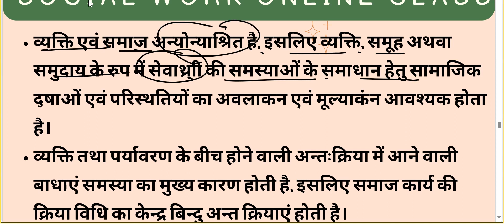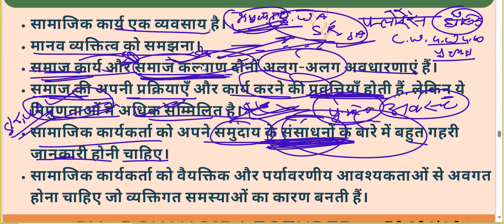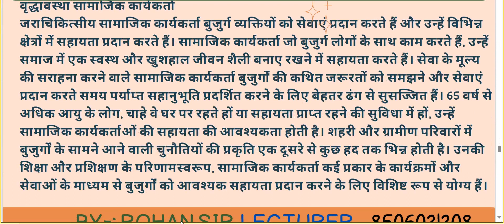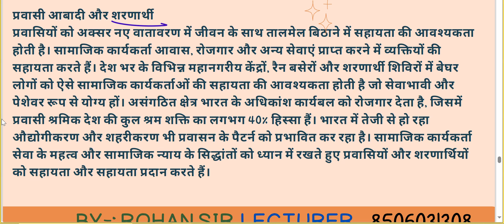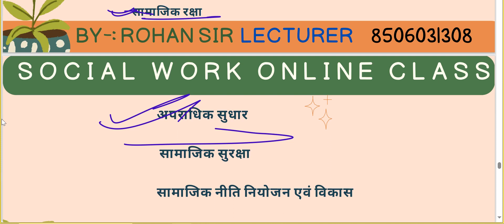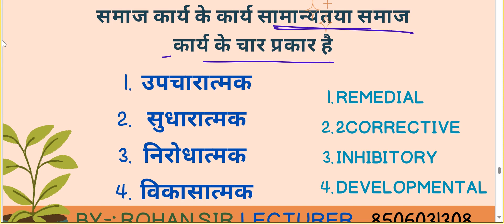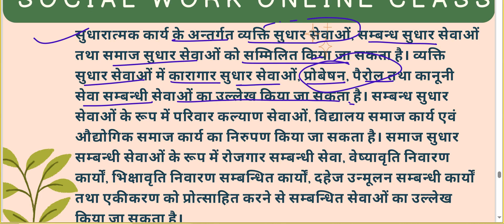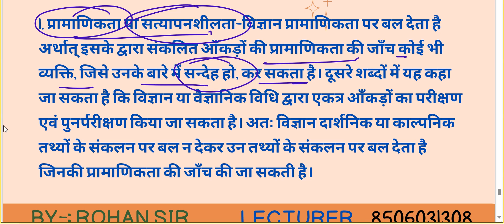P-3 समाज कार्य क्षेत्र || समाज कार्य प्रकृति || मौलिक मान्यता ||UGC NET MPSET DSSSB 2024 SOCIAL WORK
TIME;-SOCIAL WORK

1)DSSSB(SOCIAL WELFARE OFFICER)-2024 (08:30PM)
2)UGC NET/JRF-2024 (07:00PM)
3)MPPSC SOCIAL WORK (SOCIOLOGY)-2024 (06:00AM)
4)MPSET SOCIAL WORK 2024
CONT.NO.8506031308

Master Classes
Wsp.8506031308

SOCIAL WORK ONLINE CLASS DETAILS-:
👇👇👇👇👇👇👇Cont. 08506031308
Time-:
* MPPSC(SOCIOLOGY) Social Work JUNE 2024-: 1-2PM
* UGC-NET JRF JUNE 2024/MPSET- (SOCIAL WORK )-: 7-8PM

1.👉(SOCIAL WORK) JUNE-2024
( UGC NET JUNE 2024)
Time- 7:00-8:00PM

2.👉🏻MPSET SOCIAL WORK
FEES-: ₹3500/

3.👉DSSSB SOCIAL WELFARE OFFICER(80)-2024
UKMSSB (07)
TIME👇👇👇
8:30AM TO 9:30 AM
Fees-: ₹ 1000/

4.👉( Assistant Professor Sociology MPPSC)
Allied Subject (Social Work)
FEE'S -: ₹ 2000/
TIME 👇👇👇
01:00-02:00 PM

Fees Structure
1.(UGC NET-JRF JUNE-2024 ) FEES

2. MPPSC(असिस्टेंट प्रोफेसर सोशियोलॉजी Assistant Professor Sociology -2024)
👉FEES- ₹ 2000/

3. DSSSB SOCIAL WELFARE OFFICER 2024
FEES-₹1000/

4.MPSET SOCIAL WORK
👉🏻FEES-:₹3500/

PAYMENT MODE
👉GOOGLE PAY/PHONE PAY/PYTM PAY
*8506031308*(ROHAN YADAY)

समाज_कार्य_2024_ लखनऊ_ चिकित्सा_ समाज_कार्य_Medical_social_work_field_work_journal समाज कार्य

समाज कार्य
ऑनलाइन क्लासेस

Online Classes-
MPSET SOCIAL WORK-2024
(SOCIAL WORK)